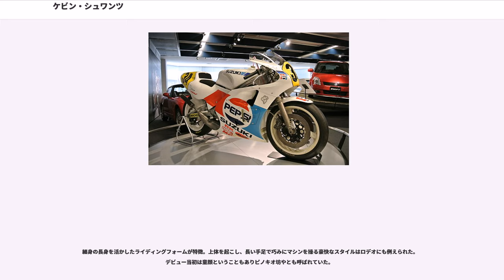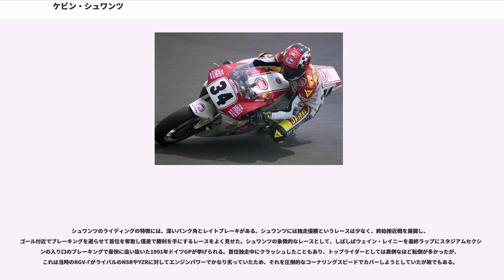ケビン・シュワンツ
ケビン・シュワンツ（Kevin James Schwantz, 1964年6月19日 - ）は、アメリカ、テキサス州ヒューストン出身の元オートバイ・ロードレースライダー。1993年ロードレース世界選手権500ccチャンピオン。1988年から1995年までの8シーズンでGP通算25勝を記録した。ニックネームはフライング・テキサン。

ヨシムラスズキの契約ライダーとしてAMAスーパーバイク選手権で活躍。この当時からウェイン・レイニーとの激しいライバル関係が始まった。1988年より、スズキのエースとしてロードレース世界選手権500ccクラスにフル参戦。第1戦日本GPでは、前年チャンピオンのワイン・ガードナーと激しいトップ争いを展開し、劇的な初優勝を遂げる。このシーズンは雨のドイツGPでも優勝し、シーズン2勝を挙げランキング8位を得る。また、この年にはマカオGPの2輪レースに参戦。落ち葉を避けるためにウィリー走行するなど特徴的な走りで優勝した。

シュワンツは当初、速さこそ見せるが転倒やマシントラブルによるリタイヤも多く、1989年シーズンはタイトルを獲得したエディ・ローソンを上回る最多の6勝をマークするも、同数のリタイアを喫し、ランキングは4位に留まった。ヤマハのウェイン・レイニーとは1989年日本GP、1991年ドイツGP、1993年日本GPなど多くのレースで接戦を演じた。

1993年、シュワンツは手堅いレース運びを身につけポイント争いをリードしたが、イギリスGPのもらい事故で負った怪我のため、終盤戦レイニーに逆転を許す。しかし、第12戦イタリアGP決勝中、そのレイニーが転倒により選手生命を絶たれてしまう重傷を負い、引退。シュワンツは順調にポイントを重ね、ポイントでレイニーを再逆転、念願のタイトルを獲得する。だがレイニーをサーキット上で打ち負かし、勝利することを目標としてきたシュワンツは「彼の怪我が治るならチャンピオンなんかいらない。」と発言し、初のタイトルを獲得した喜びよりもライバルを失った落胆の気持ちを表した。

翌1994年はチャンピオンの証であるゼッケン1（その中心部には彼の象徴ともいえる「34」が小さく記されていた）を掲げて連覇に挑むが、左手首の怪我という身体のダメージと、最大のライバル、レイニーを失った心のダメージに苦しみ、日本GPとイギリスGPでの2勝にとどまった。同年イギリスGPでは、破竹の勢いでポイントを積み上げるホンダのマイケル・ドゥーハンに対し、負傷した左腕をかばいながらも果敢にチャレンジを続け、得意のブレーキングでオーバーテイクに成功。得意とするドニントン・パークで優勝し、これがシュワンツにとっての最後の優勝となった。

1995年は第3戦日本GPを最後に欠場した後、第6戦イタリアGPにて引退を表明（日本GPからの帰途の飛行機内で、レイニーとの話し合いの末、引退を決意したという）。このとき負傷していた左手首を眺めて目を潤ませながらも、どこか重圧から解放されたような清清しい姿を見せた。年間チャンピオン獲得数は勝利数の割には少なく1回であるが、そのスリリングな走りで圧倒的な歓声を浴び、88年から94年まで人気No.1レーサーであり続けた。

2013年、鈴鹿8時間耐久ロードレースにチームカガヤマから参戦。決勝レースではかつてのライバルであるレイニーのレプリカヘルメットを被って出走した。担当したのは1スティントのみで、全盛期のスピードこそなかったもののベストラップはチームメイトの2人から2秒程しか落ちておらず、伝説のライダーとしての実力をいかんなく発揮。結果は3位表彰台を獲得した。

翌2014年は同レースにヨシムラ創立60周年を記念して作られたレジェンドチームより青木宣篤、辻本聡と共に参戦したが、雨の中スタートとなった決勝レースでは、スターティングライダーの青木が5周目に、同じヨシムラチームである津田拓也に130Rで仕掛けたところ曲がりきれず転倒。マシンが大破したため再スタートできずリタイアとなり、シュワンツは走ることなく終わった。

細身の長身を活かしたライディングフォームが特徴。上体を起こし、長い手足で巧みにマシンを操る豪快なスタイルはロデオにも例えられた。デビュー当初は童顔ということもありピノキオ坊やとも呼ばれていた。

シュワンツのライディングの...